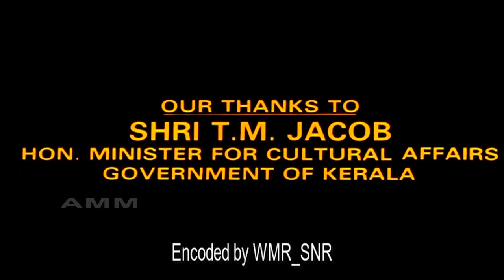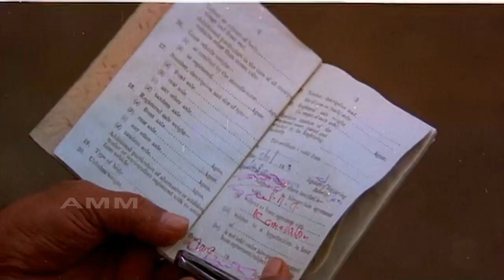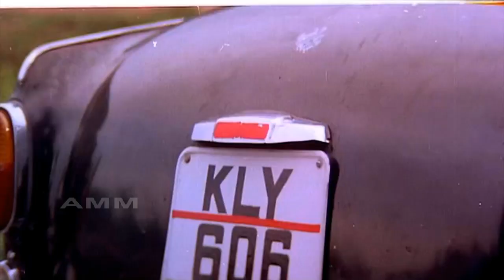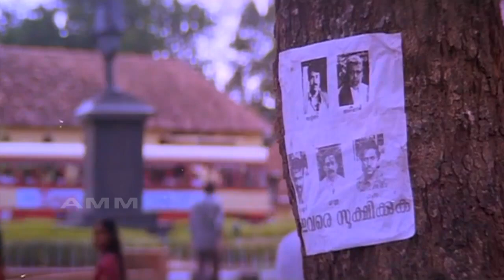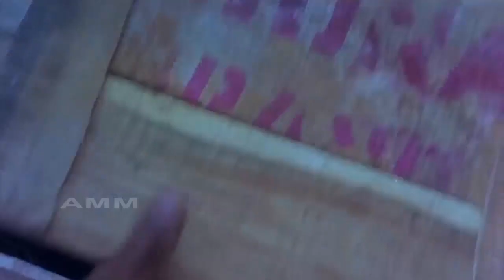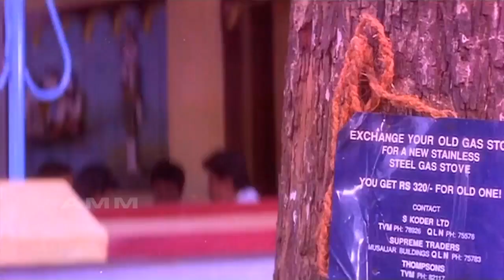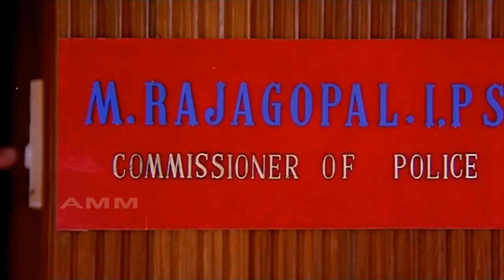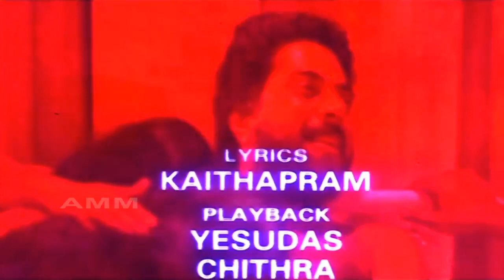Kauravar 1992 | Joshiy | Mammootty, Thilakan, Babu Antony | Malayalam Full Movie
Movie                           Kauravar | കൗരവർ (1992)
Director                       Joshiy
Writer                          A. K. Lohithadas
Actors                          Mammootty, Thilakan, Babu Antony, Shanthi Krishna, Murali, Bheeman Raghu